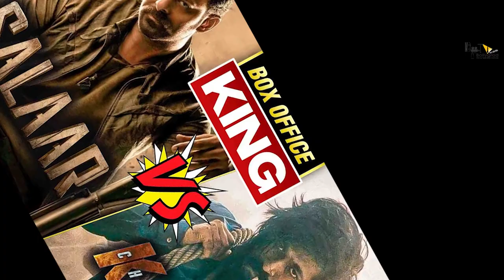Salaar | 22 Interesting Facts | Prabhas | Shruti Haasan |Prashanth Neel | Jagapathi Bapu | Action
Salaar is an upcoming Indian action thriller film written and directed by Prashanth Neel, starring Prabhas and Shruti Haasan. The film is produced by Vijay Kiragandur under Hombale Films. Shot simultaneously in Telugu
and Kannada languages, the film will also dubbed in Hindi, Tamil, and Malayalam.
Cast
 Prabhas
Shruti Haasan
Director
Prashanth Neel
Ravi Basrur
Music Director

0:00 Intro
1:09 Kya Salaar aur KGF chapter 2 ka clash hoga?
1:27 KGF chapter 2 ko salaar ke sath compare kyon Kiya ja raha hai?

Last year, Prabhas surprised fans by announcing that he will be teaming up with KGF director Prashanth Neel for a pan-Indian film. He also revealed the first-look poster, which received great response from the audience. On January 15, 2021, the makers organised a muhurat puja at Hyderabad which was attended by the entire cast and crew. India's most popular star Yash of KGF fame also present at the event.

After shooting for almost one month, the Salaar team, on Sunday (February 28) took to social media to announce the release date with a new poster. Hombale Films, the production house of Salaar, took to Twitter and wrote, "Rebelling Worldwide Salaar on April 14, 2022. We can't wait to celebrate with you all Salaar14Apr22 (sic)."

Director Prashanth Neel, in one of the interviews, had said that Salaar will be a full-fledged action thriller. Prabhas will be sporting a beefed-up avatar in the film and his character will be more like a messiah of sorts. He will play a violent character in this film, something that he has never played in his career so far. In one of the statement, Prabhas said, "I'm really excited to start the shoot of the film post the Muhurat Puja in Hyderabad and reveal my look to the fans."

Salaar will be a pan-Indian film and will be releasing in multiple languages.

In February, there were reports that Prabhas shot for high-octane stunt sequence in a huge set erected at Godavarikhani and Khammamtown in Telangana. The makers apparently helmed introductory fight scene which will be something new for the audience.

ast month, speculation were rife that Salaar is the remake of hit Kannada film, Ugramm, which was also directed by Prashanth Neel. The film, which released in 2014, revolves around story of a powerful gang leader and his son. However, the KGF director denied it as rumours and said that the pan-Indian biggie has original storyline.

Vo by Tejal Patil
Editor : Yash Ullikashi
Uploaded by Diya Sharma Archives